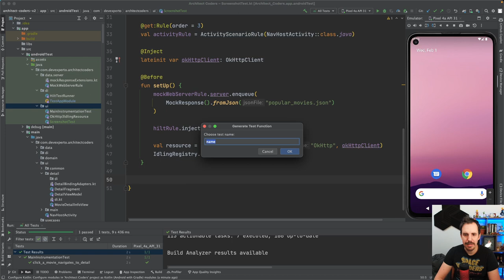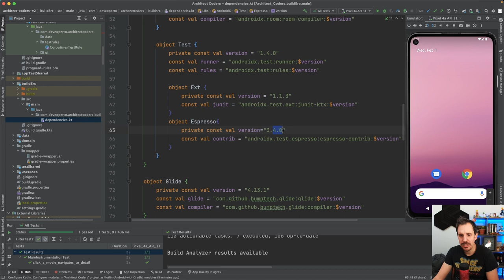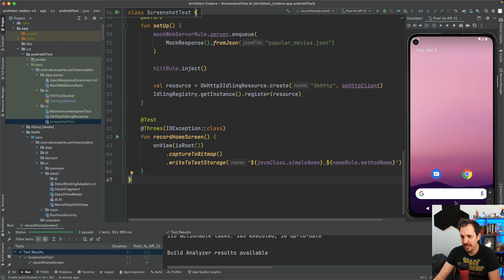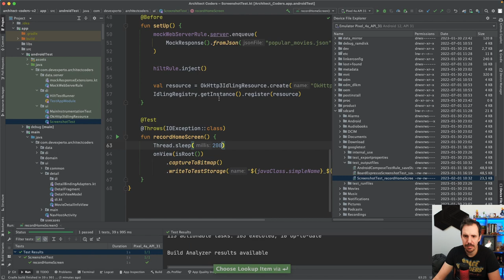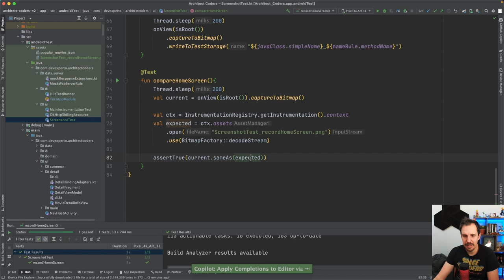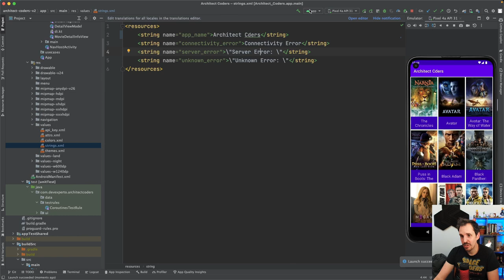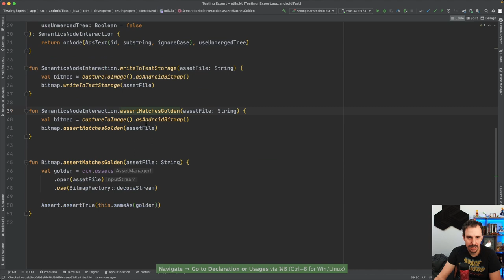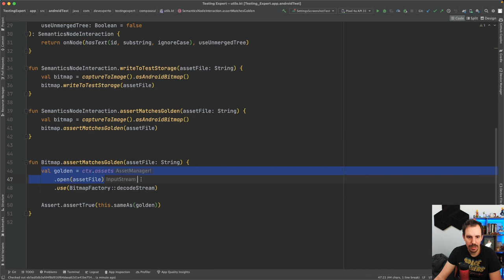Screenshot testing sin librerías en Android - XML y Compose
En el vídeo de hoy veremos a fondo Screenshot testing ¿Funcionará este sistema con Compose también?

1️⃣ La situación de Kotlin en el mercado y la oportunidad de aprenderlo
2️⃣ Cómo empezar con Kotlin desde cero en pocos minutos
3️⃣ Cómo Kotlin puede hacerte mucho más productivo